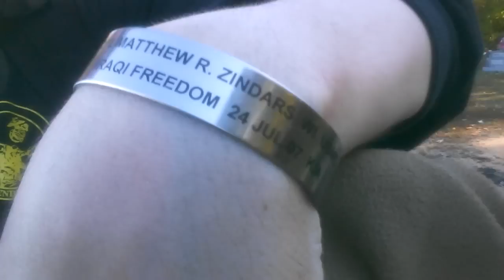Perspective. Dont take a single day for granted.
For ppl who judge me. You don't know shit about me.